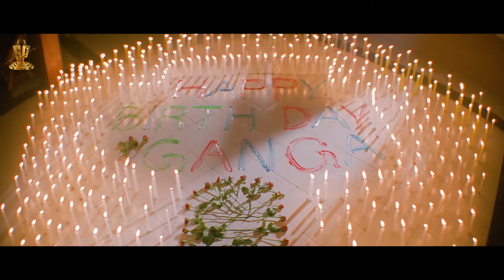S. P. Balasubrahmanyam Birthday Special Video Songs Full HD || SP Music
Watch & enjoy the  A legendary Singer  S. P. Balasubrahmanyam Birthday Special Video Songs Full HD